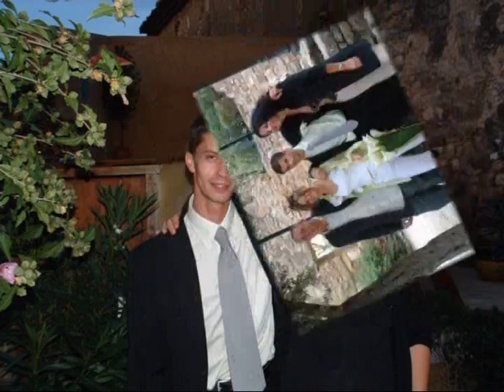mariage de claire et franck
mariage de mon fils a laudun (gard)